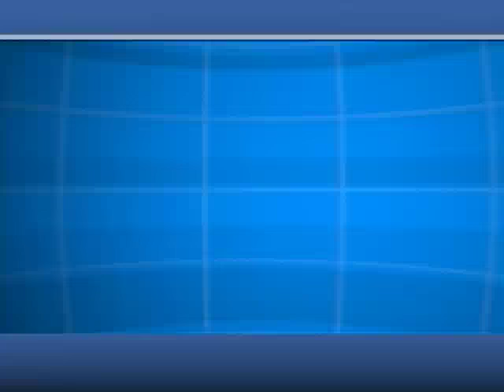Charity Basketball Game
A local sports team is heading downstate to help raise money for a few different charities.

The Cadillac High School boy's basketball team will be playing in the Meijer Holiday Hoops Invitational on December 27. The team will face Lansing Eastern High School at the Jack Breslin Student Events Center on the campus of Michigan State University.

Tickets to the event cost $7 for students and $12 for adults; student tickets can be purchased at the Cadillac Area Public Schools Athletic Office and adult tickets can be purchased at the Breslin Center on the day of the event.

Proceeds from the basketball game will help a group of charities to build and operate a new pediatric emergency room at Sparrow Hospital in Lansing.